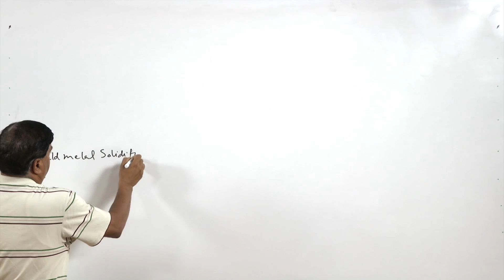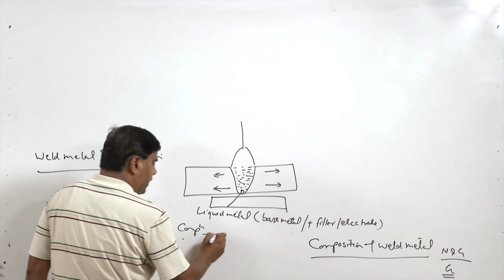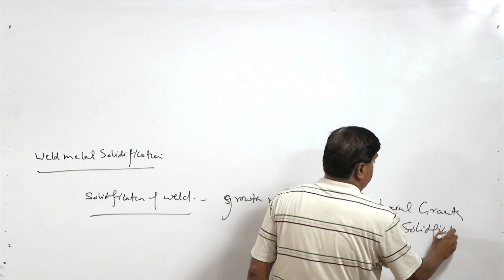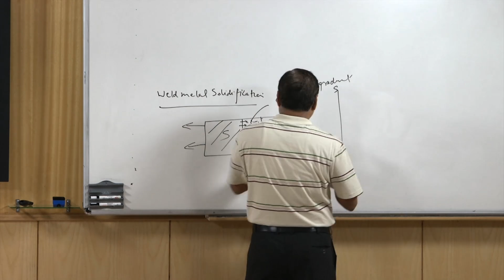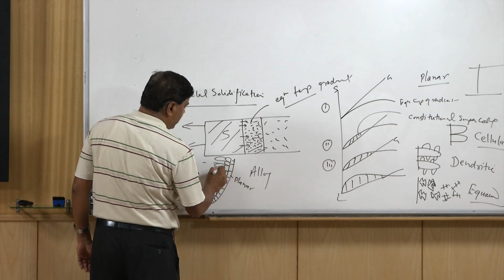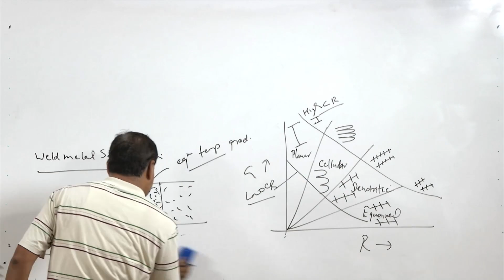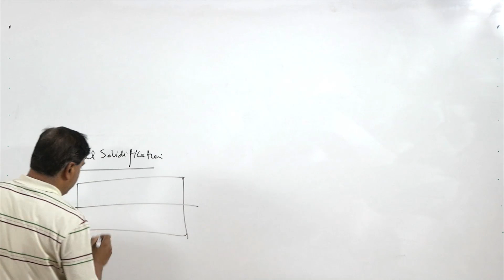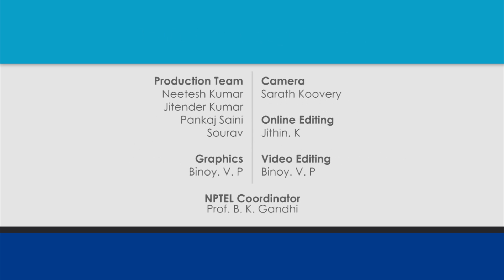Lec 31 - Solidification of weld metal